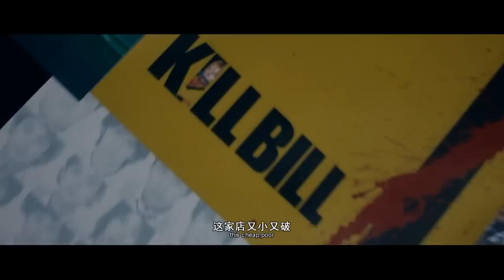Official Trailer - A director of the underworld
This micro film -- A director of the underworld is produced by Wondlan International. It shows the life of underworld; it's about the young people who regain their shooting dream. It brings you a story within a story.